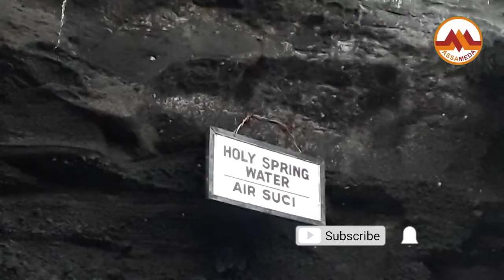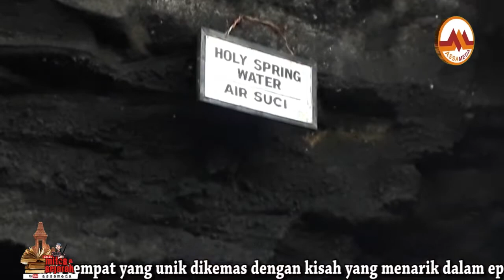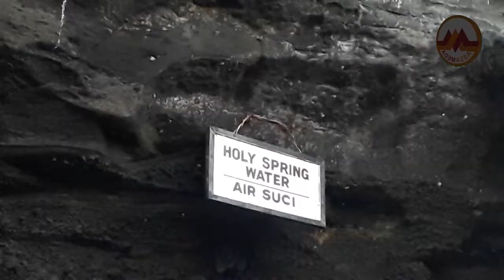Sumber Air Tawar di Tengah Pantai ini dipercaya membawa berkah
Mata air yang rasanya tawar ini muncul di tengah pantai. Air laut yang rasanya asin ini sama sekali tidak mempengaruhi rasa dari sumber mata air tawar ini. Mata air ini berada di bawah pura tanah lot Bali. Sumber mata air ini dipercaya sebagai air suci dan mempunyai berbagai macam manfaat. Air suci ini tak jauh dari goa karang yang di sana juga terdapat ular suci beracun.

air suci tanah lot bali
penemuan sumber mata air tawar di tengah laut
mata air di tengah pantai
sumber air tawar unik
asal-usul air suci tanah lot